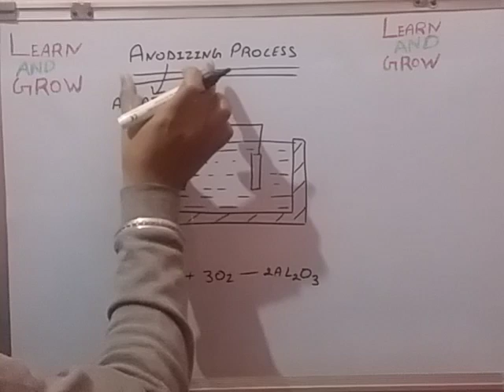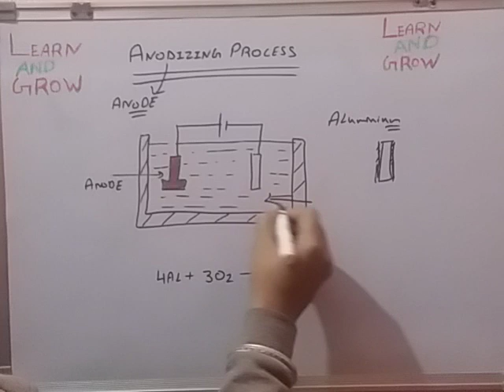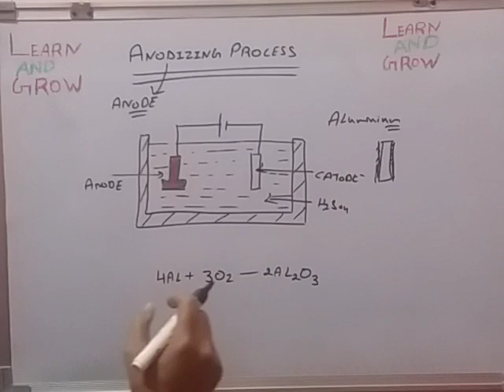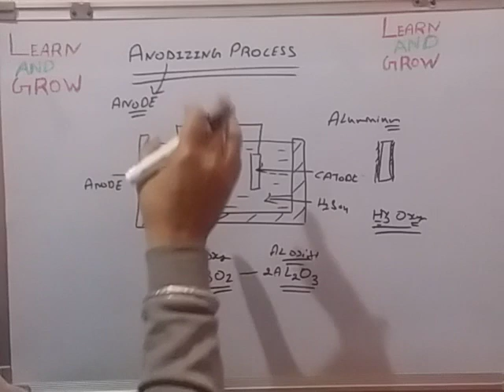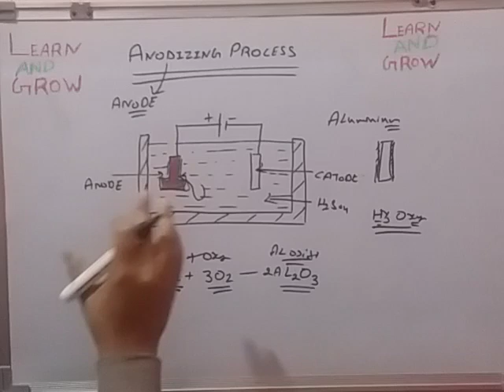Anodizing Process (हिन्दी )